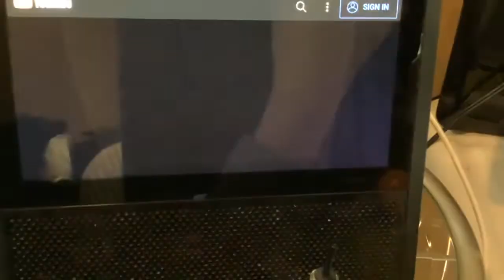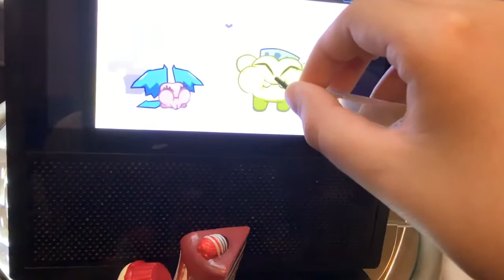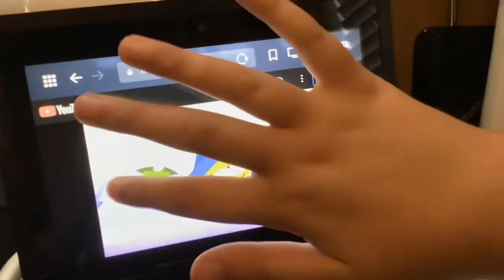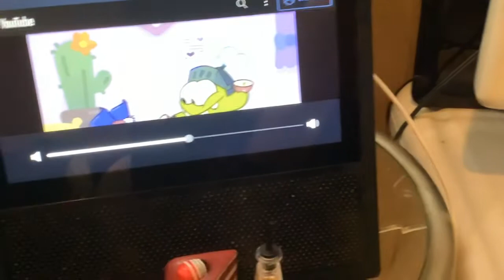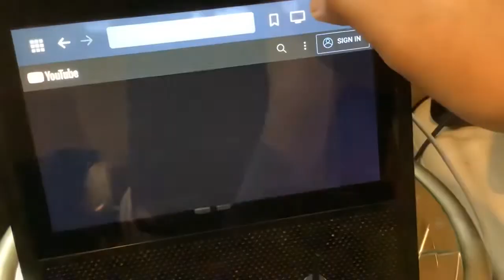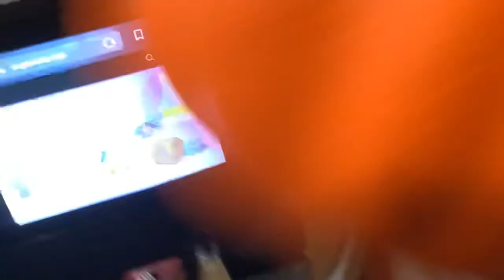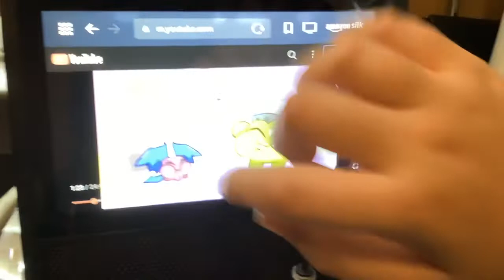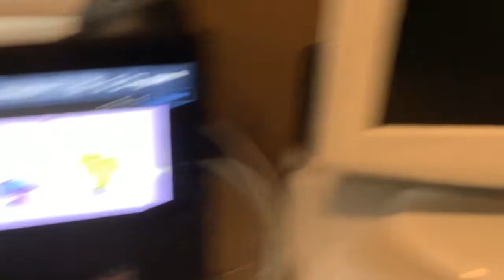Om Nom Stories Paper Dragon ID Bloopers